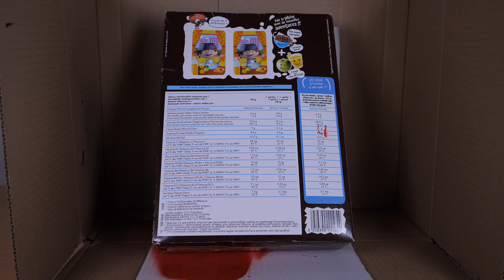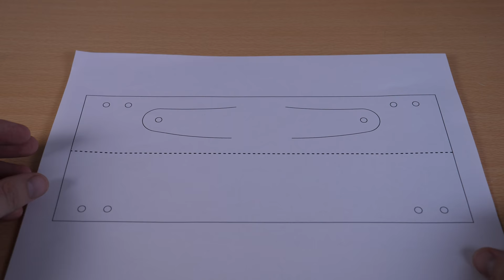How to make an Airplane from a plastic bottle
Tutorial to transform a Coca-cola plastic bottle and a cereal box into an airplane.

This project originally raised in 2011 at Maker Fair New York. The idea was to design objects from household wastes. For this purpose, Fabien Jonckheere, les ateliers Jonck has designed this amazing airplane.

This airplane has been featured in many workshops leaded by Fabien, and he has good feedback from attendees.

Few month ago I met Fabien and we have decided to highlight this project making it available for the big world.

​I hope you will enjoy our first collaboration.